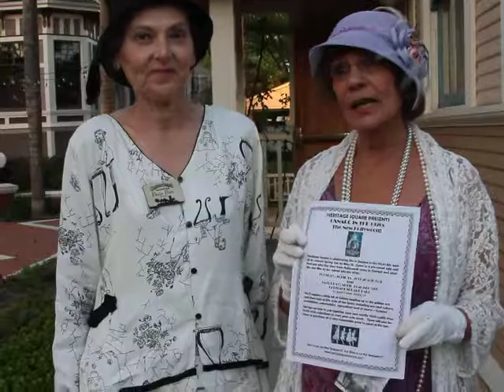Hollywood Oxnard Event 1920's